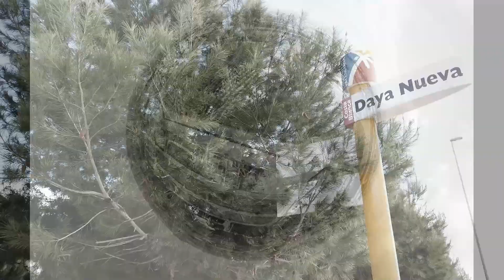DAYA NUEVA VILLAS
„Španělsko na klíč“ – je to individuální vyhledávání vhodné investice dle vašich požadavků. Mám pro vás rozsáhlé portfolio ověřených nemovitostí ve Španělsku a to jak investičních, tak i rezidenčních. Pro investory poskytujeme možnost kompletního servisu a správy nemovitosti; developerské novostavby rekreačních komplexů, či areálu anebo samostatné domy za účelem výnosového pronájmu a zároveň rekreaci.
Jan Bares, makléř roku v ČR, instagram: @janbarnybares,